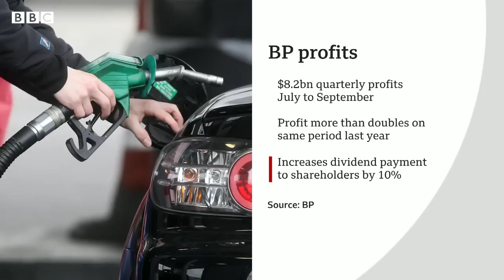Oil giant BP reports huge rise in global profits - BBC News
Oil giant BP has reported a huge rise in global profits, which has sparked calls for a bigger windfall tax.

BP made $8.2bn (£7.1bn) between July and September, more than double its profit for the same period last year.

Surging oil and gas prices have led to big gains for energy firms but are also fuelling a rise in the cost of living.

On Monday, US President Joe Biden urged major US oil firms to stop "war profiteering", threatening to hit them with higher taxes if they do not increase production which would help lower prices.